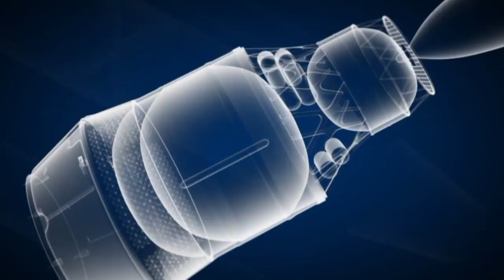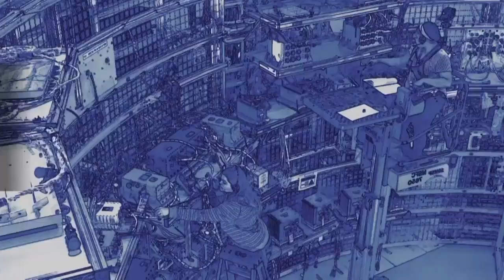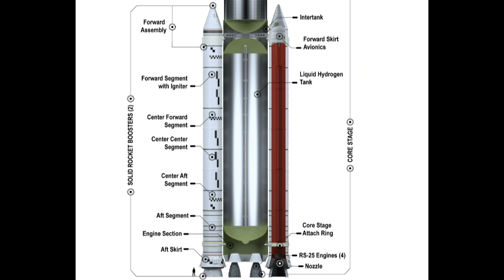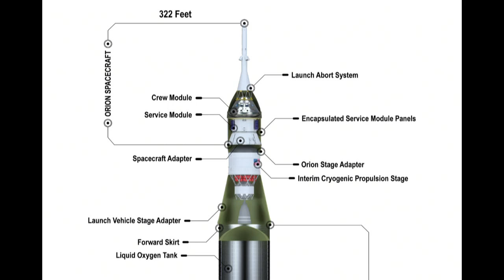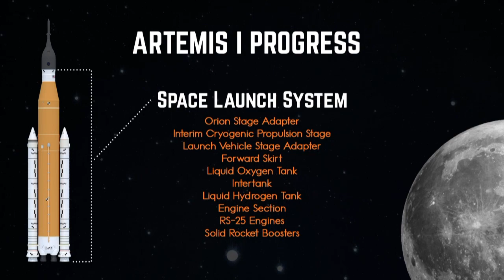NASAatHome Spaceport Series episode 14: NASA's Artemis Program rocket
Tune in at 1 p.m. ET to learn about the Space Launch System rocket, which will carry astronauts to the Moon as part of NASA's Artemis program.